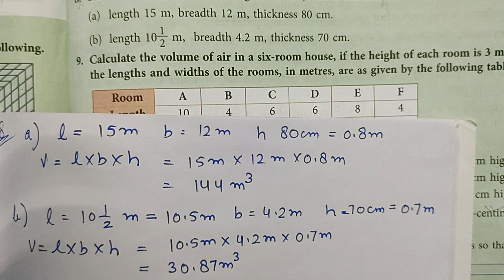Class 5 | New Learning Composite Mathematics | Chapter-18 | Self Practice 18A(Questions 5 to 8)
With the help of this video you can understand and solve the questions from 5 to 8 given in Self practice 18A